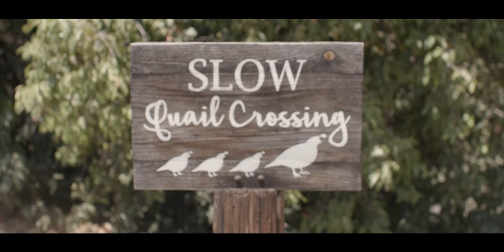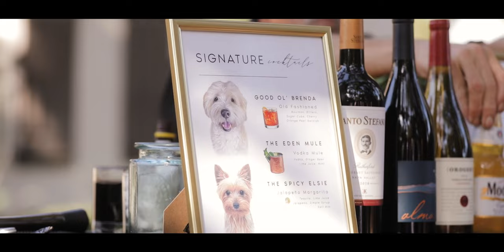"By your side, I know I can do anything" // Quail Ranch Wedding Video